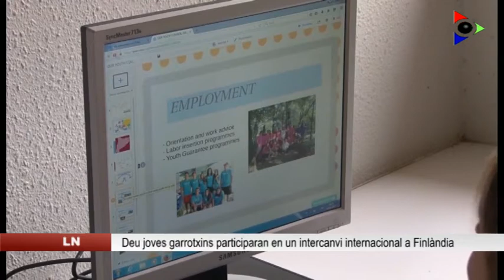Deu joves garrotxins viatjaran a Finlàndia per participar en un intercanvi del programa Erasmus +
Des de fa 4 anys el Servei de Joventut del Consell Comarcal de la Garrotxa participa en diversos programes d’intercanvi internacional. Gràcies a un d’ells deu joves garrotxins descobriran Finlàndia i analitzaran els programes de participació per a joves que s’hi porten a terme.